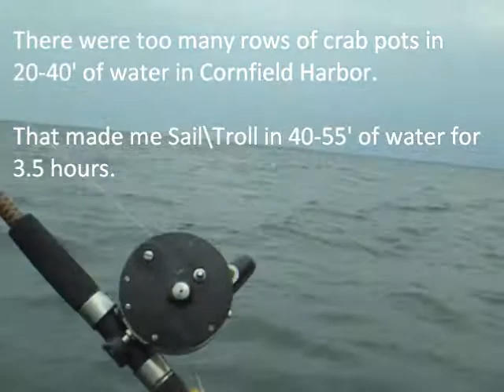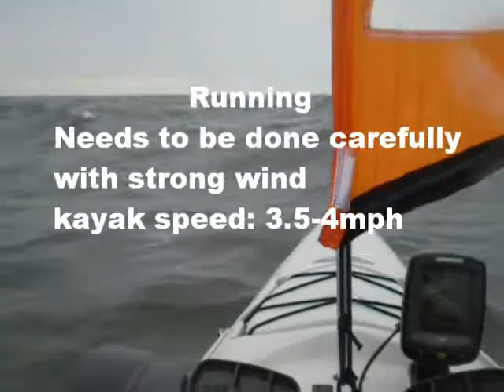Kayak Sailing/Trolling Potomac River - Apr 24, 2010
Tested a new version of sail for Hobie Adventure in 12-15knots of wind first time. This was a good test.  Even though I could not do drift-fishing for croakers and I did not catch any stripers, I had a very productive day.

The main design of the sail is completed. But I am still working on small (but very important) details that are directly related to the self-rescue when trolling while sailing in rough water (strong wind).

Trolling while sailing complicates the self-rescue. I am working on how to tether the sail to the kayak and how to fold (roll around the mast) the sail fast and efficiently when capsized while holding on to the kayak in rough water.